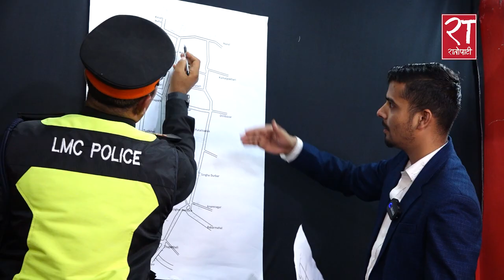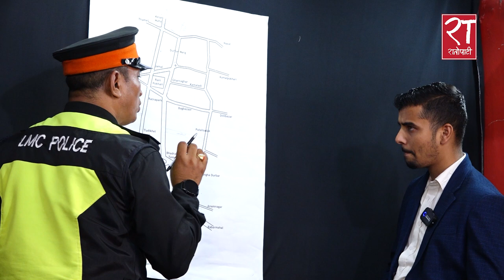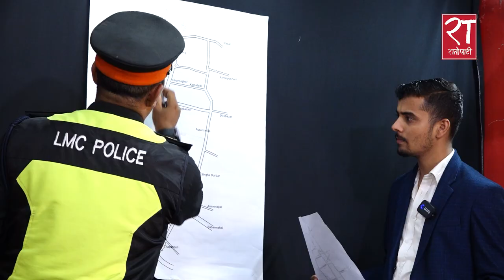थापाथली त्रिपुरेश्वरमा यसरी गर्न सकिन्छ ट्राफिक व्यवस्थापन || Sita Ram Hachhethu Master Plan